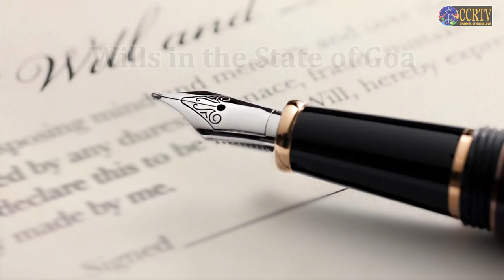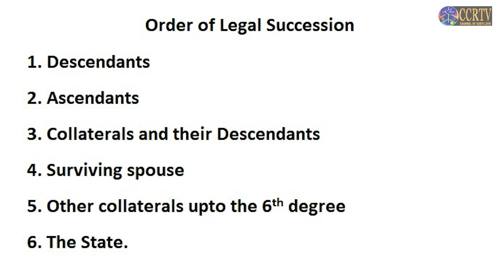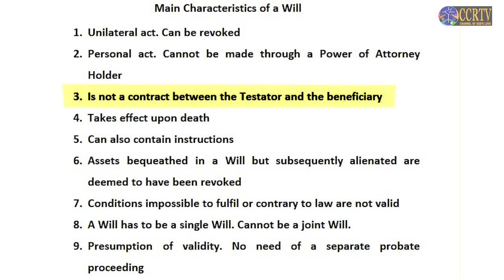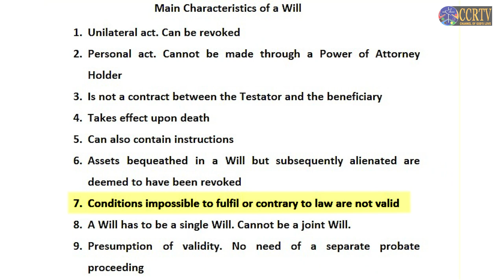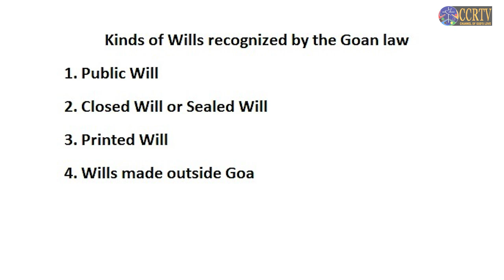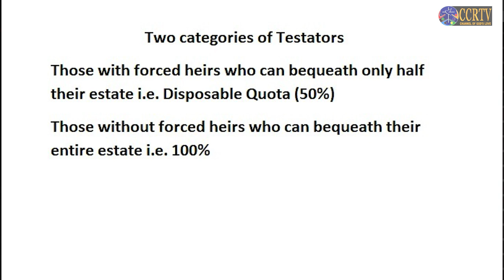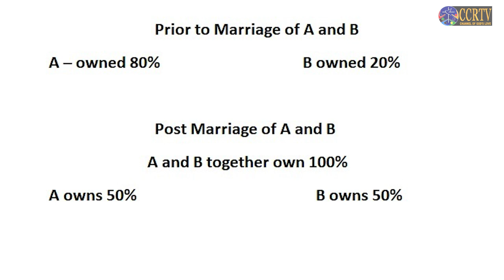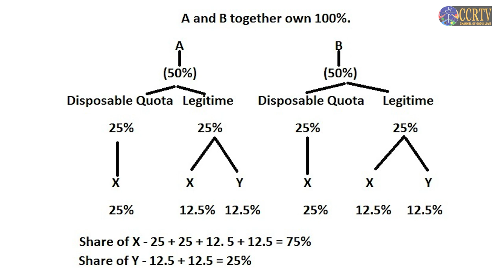Wills in the State of Goa - Adv. Gustavo Monteiro